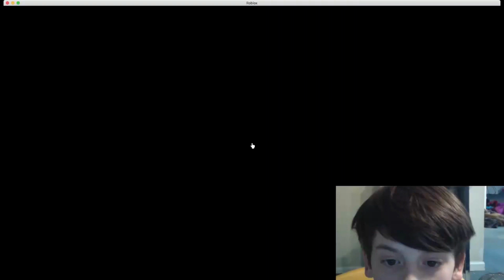Naval warfare (AMERICA)